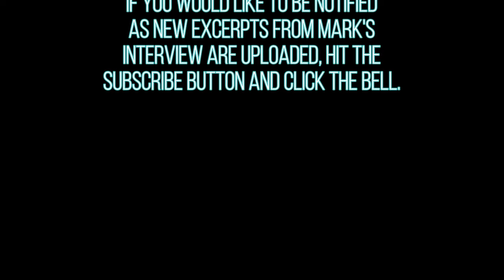Mark Farner on Drug Use in Grand Funk Railroad & Getting TOO High w/ Jimi Hendrix - Interview 2021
This is a full in bloom interview excerpt with guitarist/vocalist Mark Farner.

Mark talks about his drug use during the Grand Funk Railroad days and the time he got too high with Jimi Hendrix.